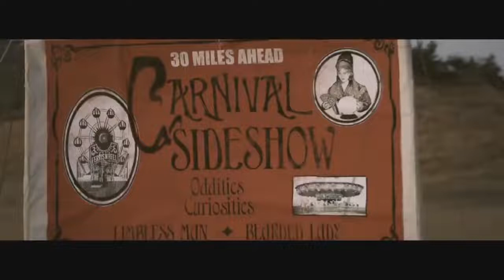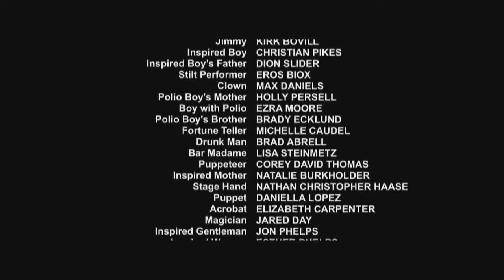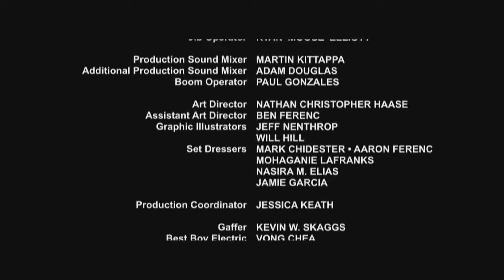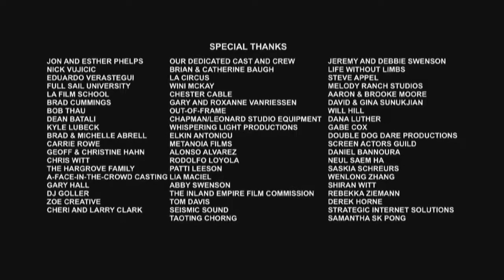Цирк "Бабочка" (Цирк "Баттерфлай"/ The Butterfly Circus) (короткометражный фильм)